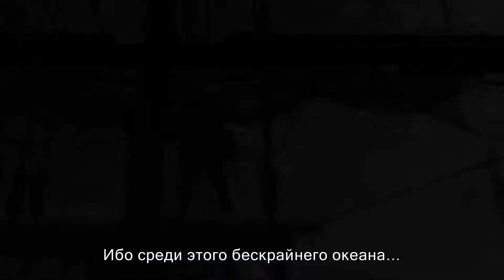Трейлер к игре Assassin's Creed 4 - Pirate's Life для Xbox 360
Жизнь пирата в морских широтах